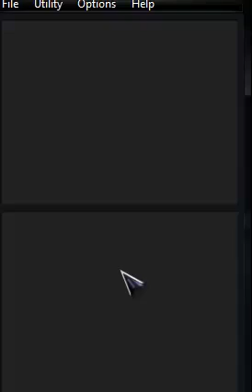Let's Play Pokemon: Platinum part 17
Let the epic fail montage... BEGIN!